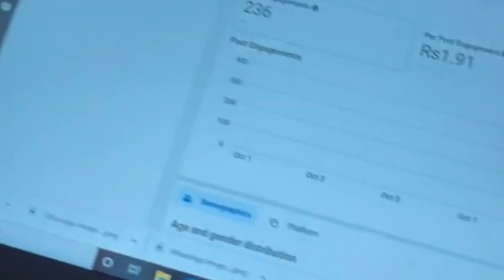business Ideas 2023 | Small Business